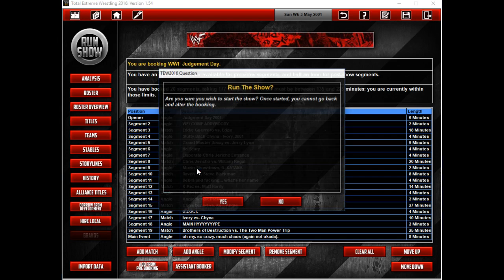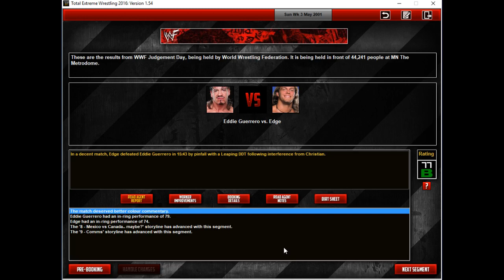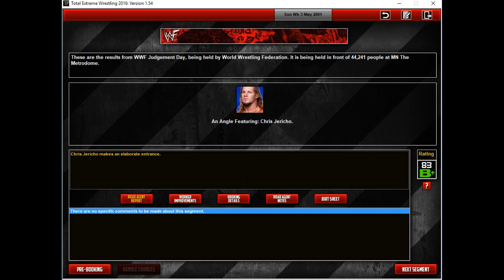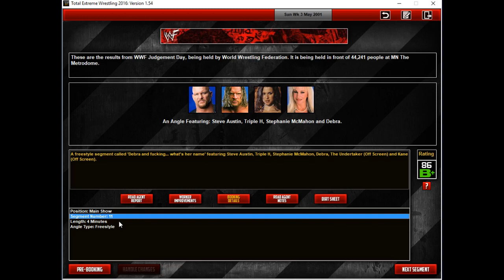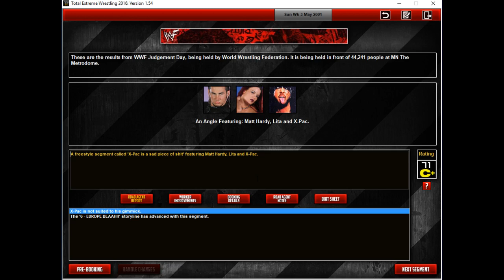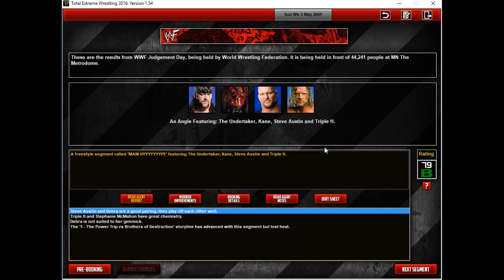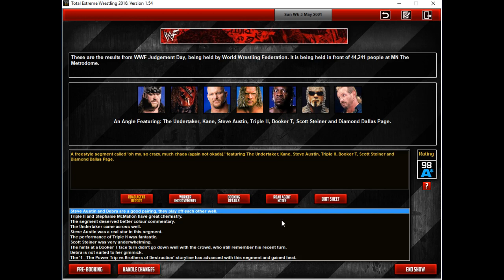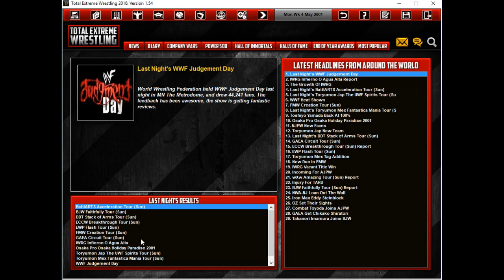TEW 2016 - WWF 2001 w/370Gaming - Episode 4 - "Judgement Day 2001"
The day has come. The day of broken souls. The day of changed lives. The day that ends all that you once knew. Judgement Day has arrived. See The Brother's of Destruction, The Undertaker and Kane take on the Two Man Power Trip, "Stone Cold" Steven Austin and Triple H for the WWF World Tag Team Championships.